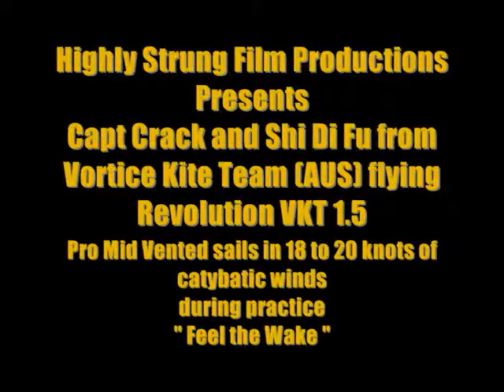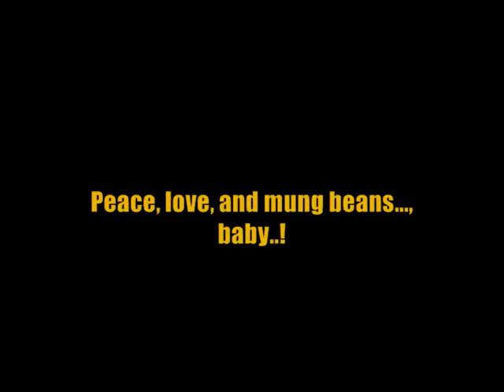Capt Crack, and Shi Di Fu Rev 1.5 MV Lullaby 20 kts.wmv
Captain Crack and Shi Di Fu from VORTICE Kite Team (Australia). Australia's No.1 multiple award winning International Dual and Quad line Sport kite team. Seen in this video flying the 2 of the teams Revolution 1.5 custom Mid vented sportwings during open practice in 20 knots of catybatic (multi directional) winds recently.  " Feel the Wake.. "